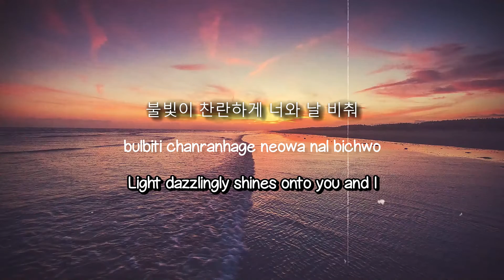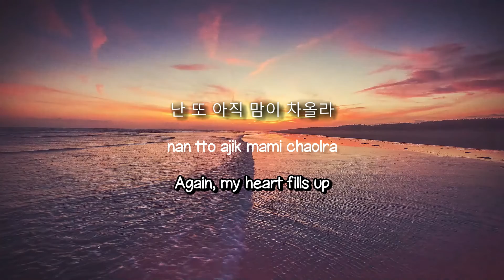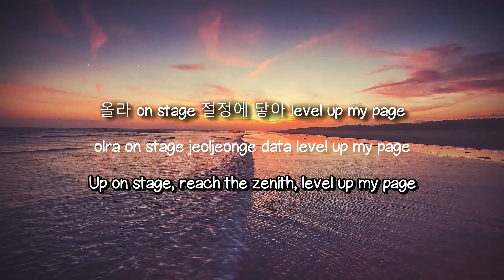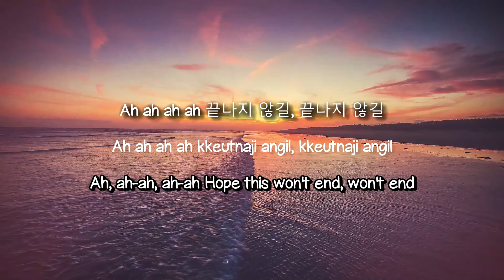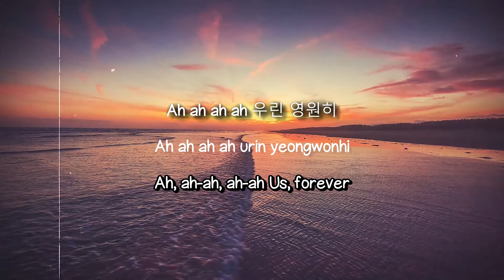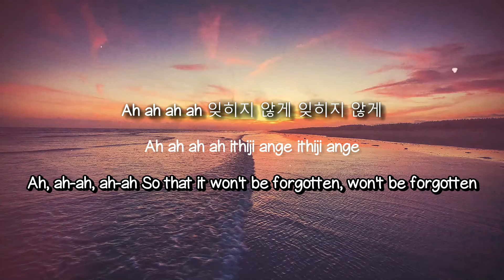Last Sequence - WJSN (Lyrics Version) 🐠